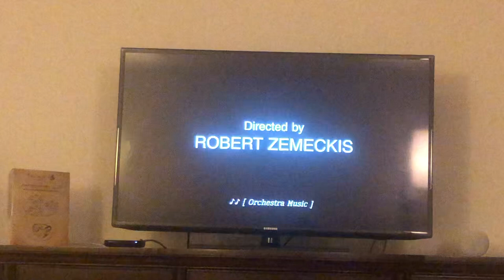Who Framed Roger Rabbit? (1988) Ending